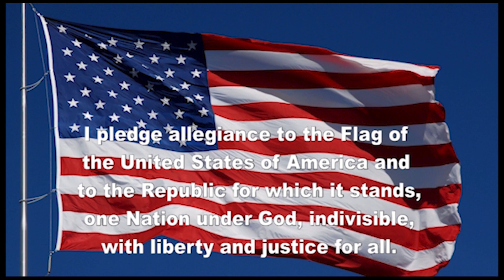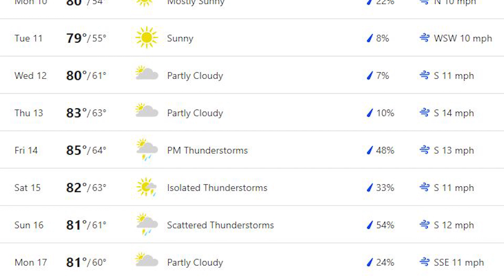POJO NEWS! 4/5/23